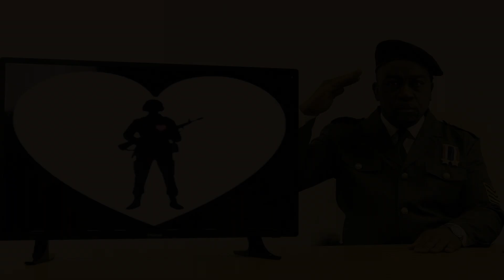Big Tyrone Great Crusade Speech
A draft of the Big Tyrone Great Crusade Speech for the B.U.D.D.I.E.S.